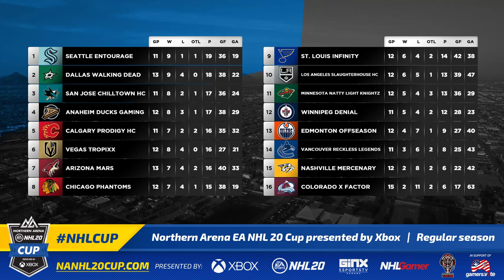NHL 20 Northern Arena 10k Cup Vs Nasher and CBJ Gaming Part 2